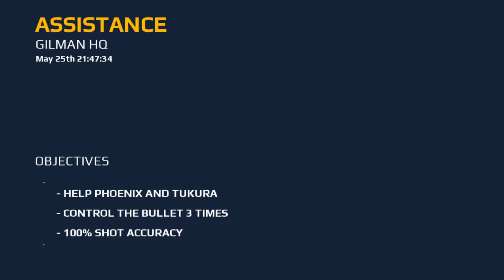Modern Combat 5, Chapter 6, 8-16% Single Player